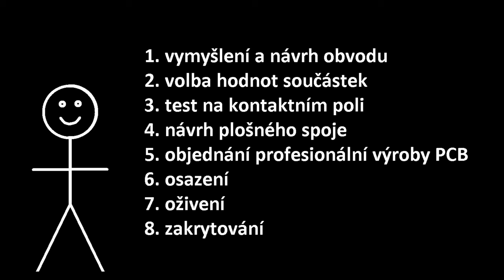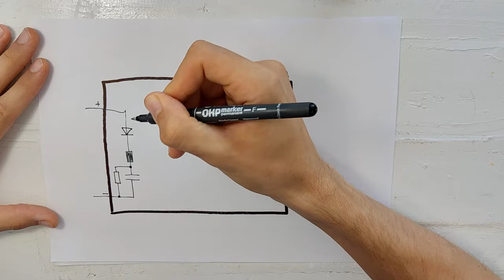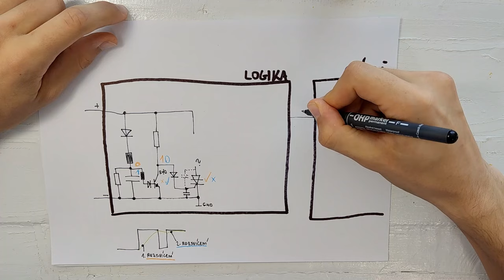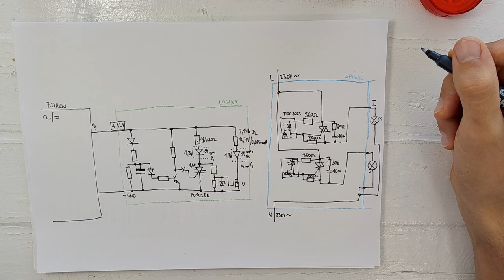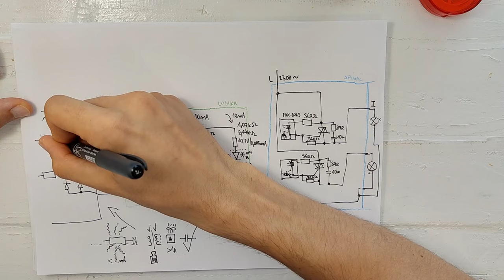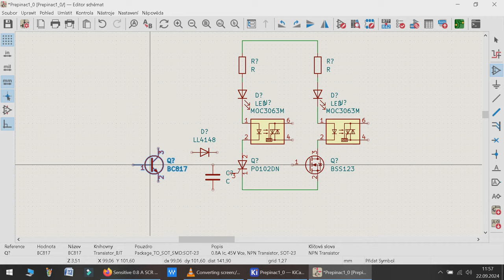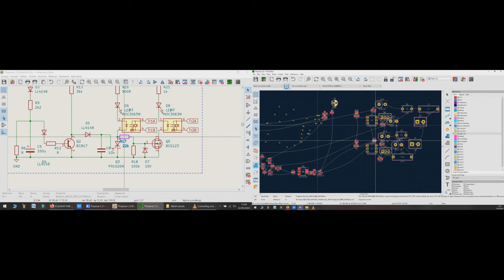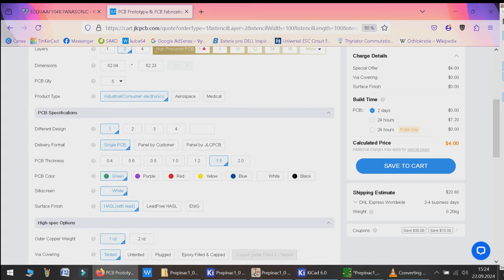Od nápadu po výrobek - Přepínač světelných zdrojů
Ve tomto videu společně projdeme celou cestu menšího bastlířského projektu od nápadu, přes návrh obvodu, nákres plošného spoje, osazení a zakrytování až po finální test.

Video je delší, proto Vám sem dám jeho obsah, abyste se mohli snáze vrátit k části, která Vás zaujala.
0:05 - Úvodní monolog
1:35 - Specifikace požadavků na obvod
3:08 - Základní návrh
5:05 - Návrh logiky
14:08 - Návrh výkonového spínače
15:41 - Volba hodnot součástek
25:36 - Kosmetické úpravy
28:18 - Zkouška na kontaktním poli
29:15 - Kompletní schéma v KiCADu
33:10 - Přiřazení pouzder
35:13 - Rozmístění na desku
38:12 - Pospojování
42:25 - Objednání tovární výroby plošného spoje
44:16 - Osazení desky
45:40 - Testování bezpečným napětím
47:08 - Zakrytování
48:15 - Celkový test
49:08 - Epilog